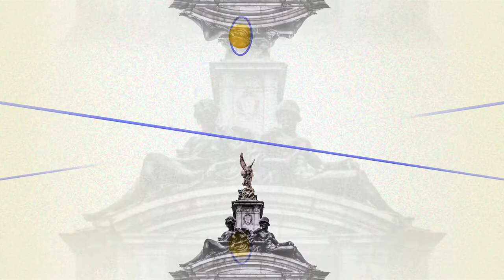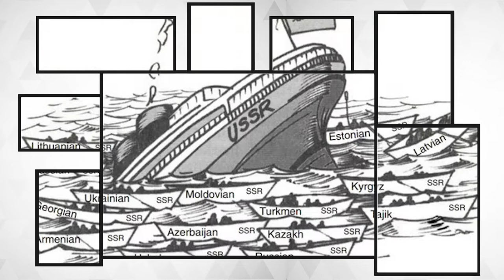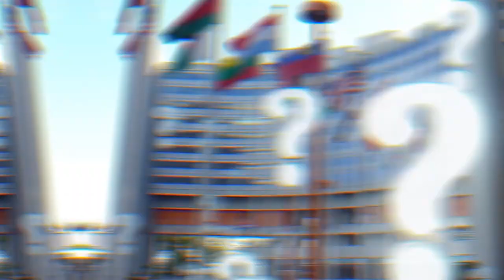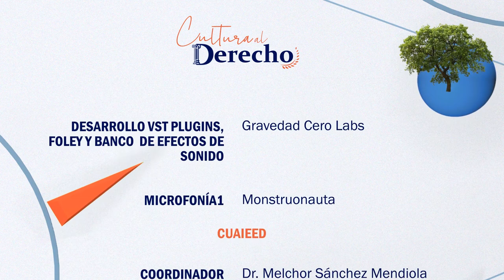68.- Invierno en llamas | Cultura al Derecho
Diego A. Guerrero conversa con Alejandro Envila Fisher sobre "Invierno en llamas", un documental que retrata la batalla de una nación por su identidad, este largometraje sigue los 93 días en los que decenas de miles de manifestantes se concentran en la plaza de la independencia contra los disparos, las detenciones y el hartazgo hacia el presidente Víktor Yanukóvich. La indignación política estalló cuando Yanukóvich se acercó al mandatario ruso, Vladimir Putin, y se apartó de un plan popular para reforzar los lazos con la Unión Europea.

Sinopsis: Un vistazo a la difícil situación de un país que desea ejercer sus derechos en pro de su desarrollo y como la política, la religión y la economía pueden llevarlos a conflictos internacionales de gran relevancia.

Conducción: Diego A. Guerrero García
Invitado: Lic. Alejandro Envila Fisher
Realización y Postproducción: Miriam S. Gallegos Muñoz
Diseño Original de Imagen: Andrea Hernández Ulloa, N. Jacqueline Garrido Castillo
Música Original: José Mondragón
Ingeniería en estudio: Amado J. García Solís